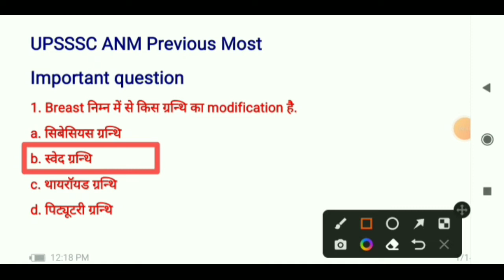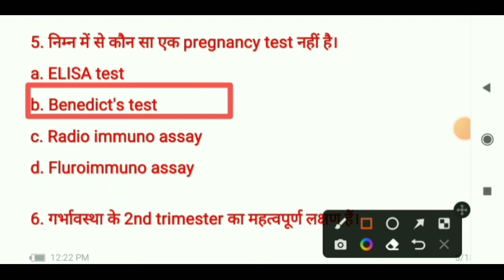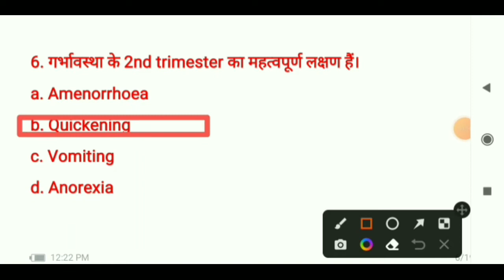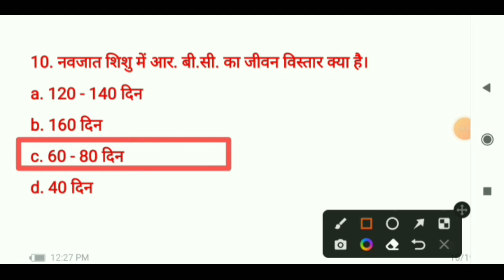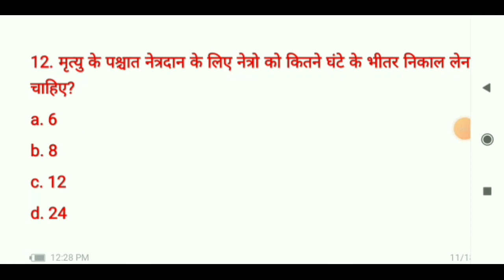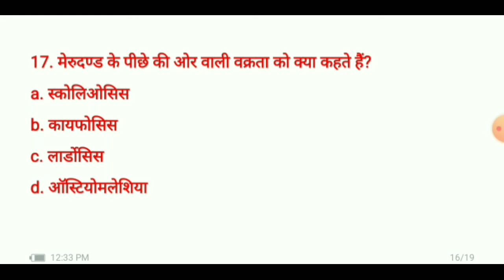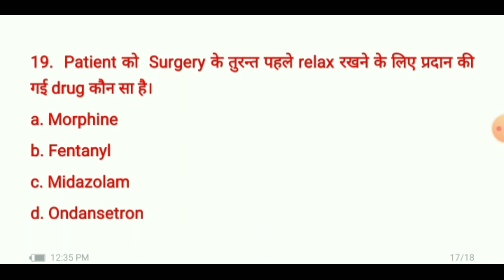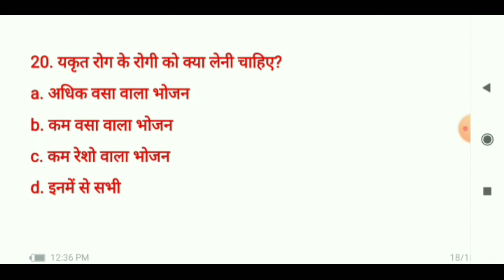UPSSSC ANM||Most Important question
Friends aap sabhi ka hamaare channel me sodath h,,.
ANM UPSSSC most important question
mcq - 1 - 24 thak h,ANM UPSSSC, uppsc staff nurse se related
ओर question paane ke liye hamaare channel ko

aap ko jaroor dekna chahiye.
aane vale paper me madat ho gi.. .ANM UPSSSCstaff nurse ki vacancy aap ko hamare sarkari exam.
channel ke माध्यम से मिलती रहेगी.
agar aap ko panshd aaye to hamaare channel
UPSSSC ANM question
anm modal paper
gnm modal paper
upsssc anm
up nhm vacancy
up nhm modal paper
up nhm Question paper
nhm modal paper
nhm
anm exam question and answer
anm 9212 anm mock test
anm